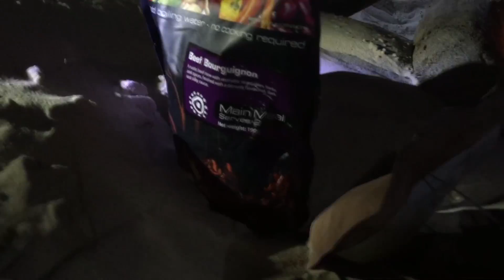Straddie MicroAdventure ZV